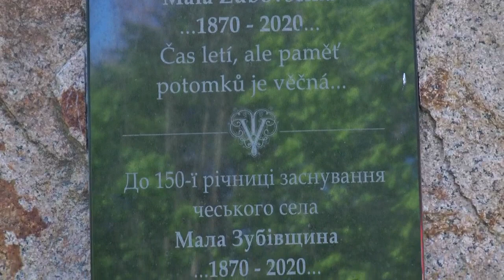KorostenTV_02-05-23_Делегація з Чехії відвідала Коростенщину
У Коростенському районі є два села з великою чеською діаспорою – с. Малинівка та с. Мала Зубівщина. Нащадки перших поселенців цих земель досі володіють мовою предків та зберігають історію та культуру.
1 травня до Коростенщини з робочим візитом завітала делегація Чеської Республіки.
Крім того гості відвідали Малу Зубівщину, Коростенський краєзнавчий музей та Древлянський парк.